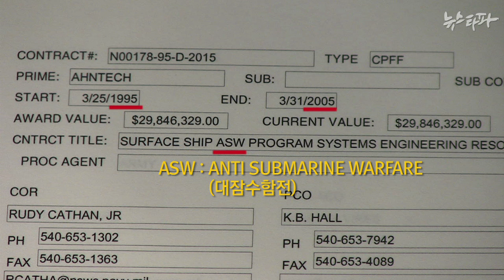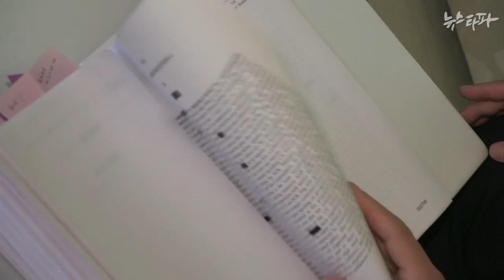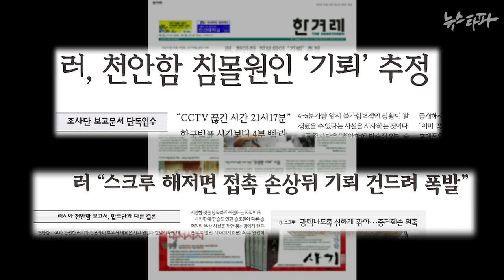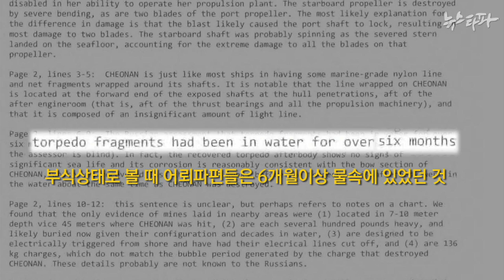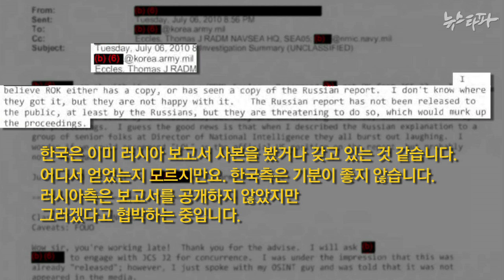뉴스타파 - 러시아 보고서 드러나다(2014.10.7)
천안함 사건 미국조사단 단장격인 토마스 에클스 미해군 제독의 이메일 등이 최근 미국에서 공개됐습니다. 그동안 정부가 ‘정체불명의 문서’라고 발표했던 ‘러시아 보고서’가 이메일에서 모습을 드러냈습니다.